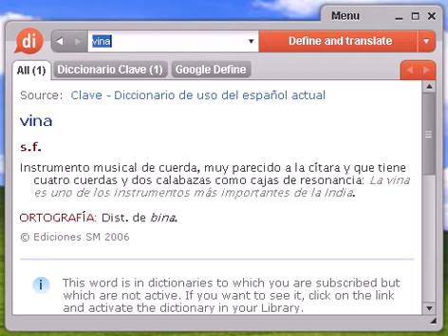Definición de vina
vina, diccionario, define, definir, significado, español, castellano, Dixio